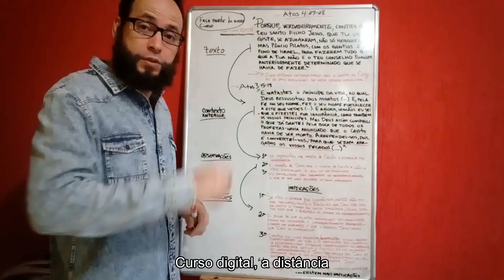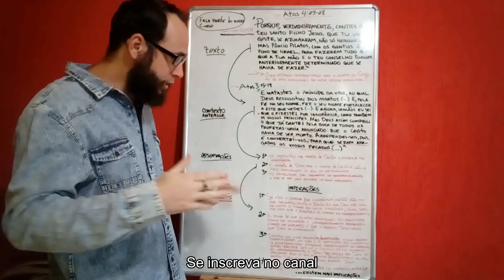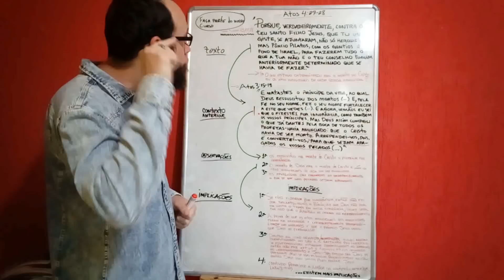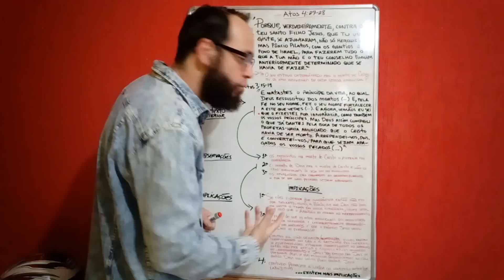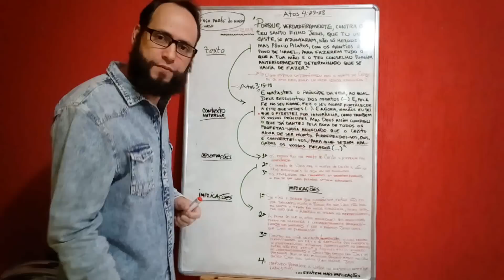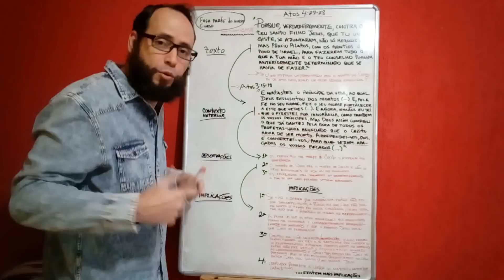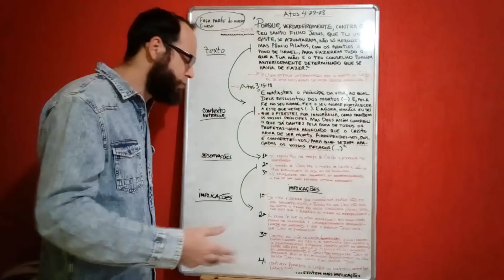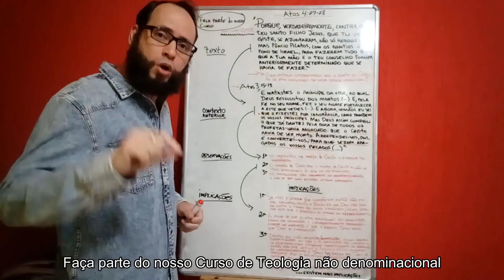Deus decreta pecados - mas a culpa é do pecador [ ? ]